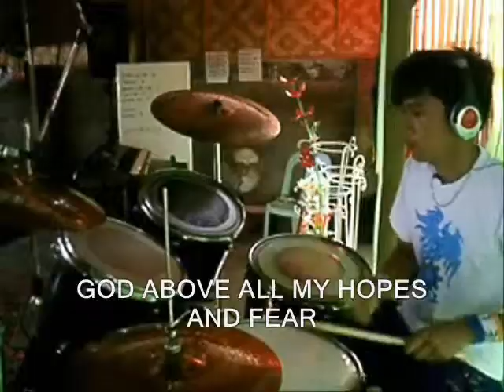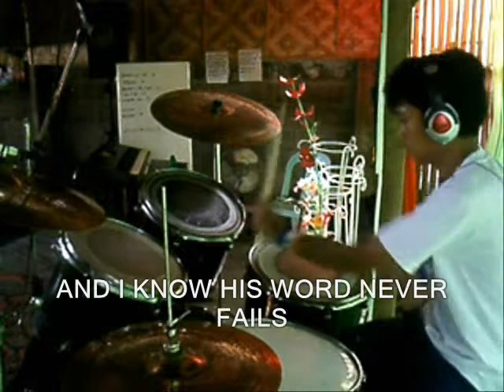Salvation is here - Hillsong United Cover